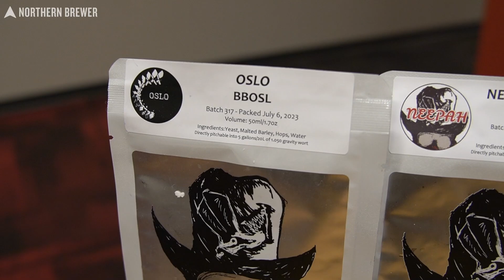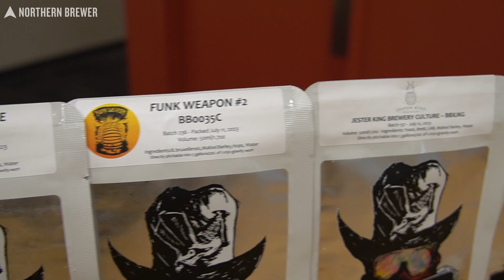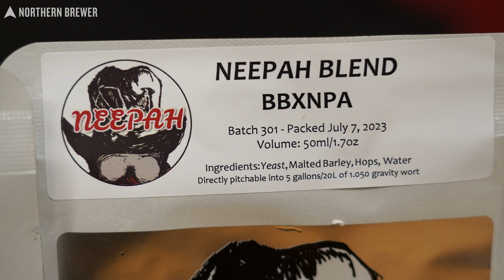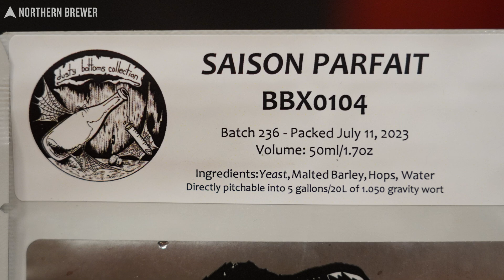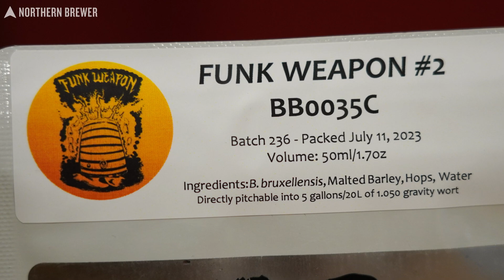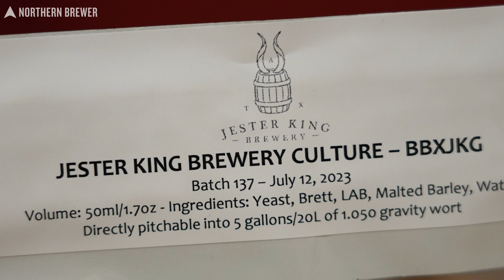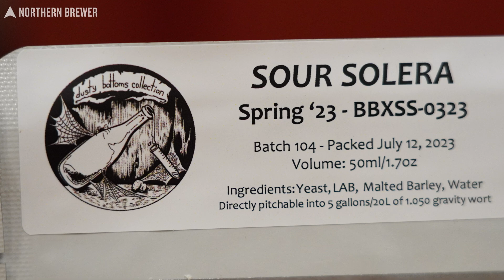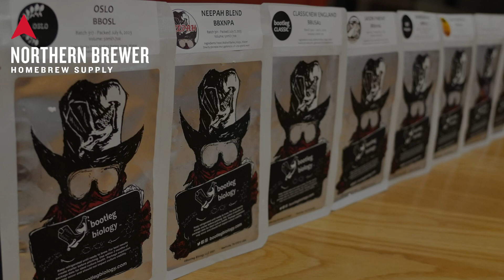Bootleg Biology Q&A w/ Jeff Mello (Chief Yeast Wrangler)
Bootleg Biology has an excellent portfolio of yeast strains and blends for homebrewers to ferment any kind of beer you can think of: ale, lager, clean, hazy, funky, or sour. Bootleg Biology founder and Chief Yeast Wrangler talks with Northern Brewer about his lab's history, expansive strain catalog, and shares a lot of great suggestions for what homebrewers (and pro brewers) should consider fermenting with them.

TOPICS/CHAPTERS
00:00 - Intro
00:50 - History (10 Years of Bootleg Biology!)
04:19 - OSLO
07:01 - NEEPAH Blend
08:11 - Classic New England
09:37 - Saison Parfait: New World Saison
10:59 - OB Belgian
11:55 - Funk Weapon #2
13:05 - FerMENTORS Series: Jester King Brewery Culture
16:17 - Sour Solera Blend